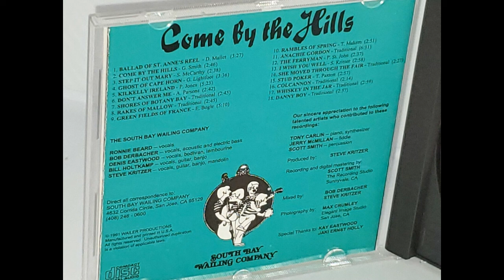Rambles Of Spring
This one is a nice one. Growing up, I thought "bow" referred to archery, and not the instrument.

Lyrics:
I've a fine felt hat and a strong pair of brogues
and I've rosin in my pocket for my bow
my fiddle strings are new and I've learned a tune or two
and I'm well prepared to ramble I must go

There's a piercing wintry breeze blowing through the budding trees
and i've buttoned up me coat to keep me warm
and I'm on the road again with a suitcase in my hand
and my fiddle's snug up close beneath my arm

I'm as happy as a king when I catch a breath of spring
and the grass is growin' green as winter ends
and the geese are on the wing as the thrushes start to sing
and I'm headed down the road to meet my friends

I have friends in every town as I ramble up and down
playin' music at the markets and the fairs
and the donkeys and the creels and the farmers makin' deals
and the yellow hatted tinkers sellin' wares

here's a health to one and all to the big and to the small
to the rich and poor alike to foe and friend
and when I return again may my foes be turned to friends
and may may peace and joy be with you until then